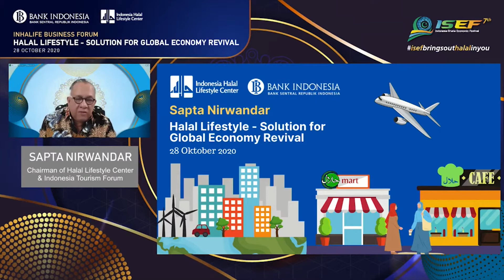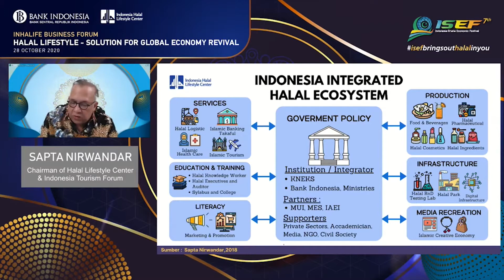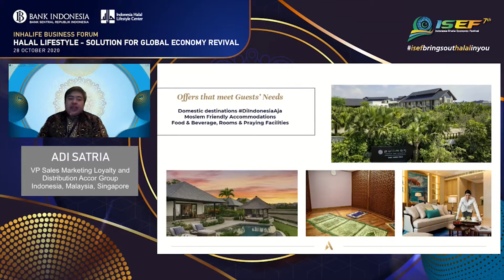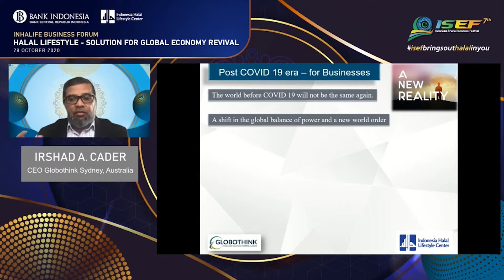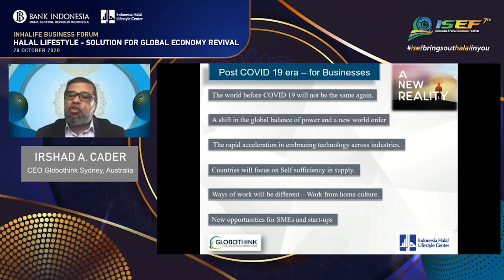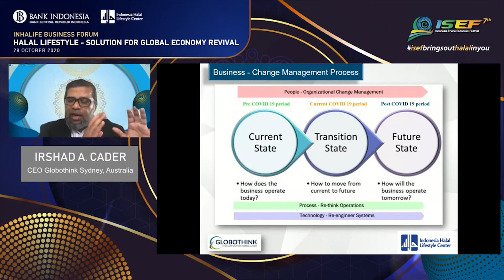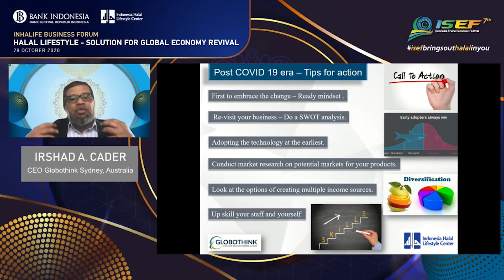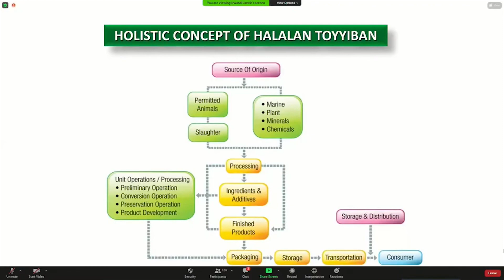INHALIFE Business Forum "Halal Lifestyle - Solution for Global Economy Revival"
In an effort to provide a sense of security and comfort to Muslims, the government and Muslim business actors work together to encourage a halal lifestyle in various sectors, including food, make-up, clothing and lodging.